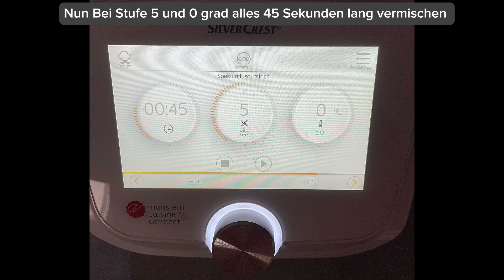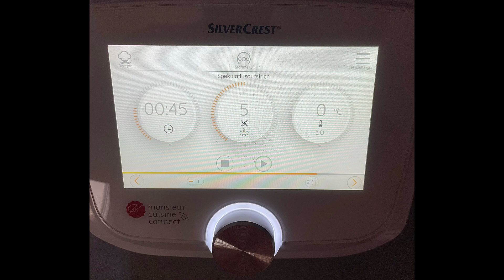Monsieur Cuisine Connect | Spekulatius Aufstrich | Tutorial zum Nachmachen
Hey Zusammen 👋

Hier ist ein Rezept zum Nachmachen für den Monsieur Cuisine Connect

Rezept: Spekulatius Aufstrich

Haltbarkeit: 3 Wochen
Hersteller der Maschine: Silvercrest

Video Schneid Programm: CapCut

Like wenn es dir gefallen hat